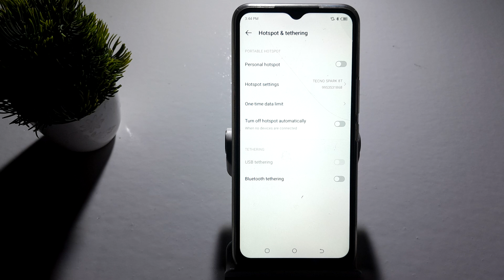how to off turn off hotspot automatically in techno Spark 8t